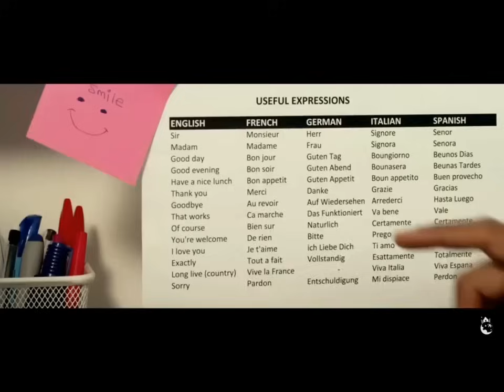LOW FRUSTRATION TOLERANCE? EASILY TRIGGERED? BUILD STAYING POWER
TIMESTAMPS
00:00 The Importance of Communication
00:35 A Video On Communication Issues
02:53 Explanation and The Takeaway